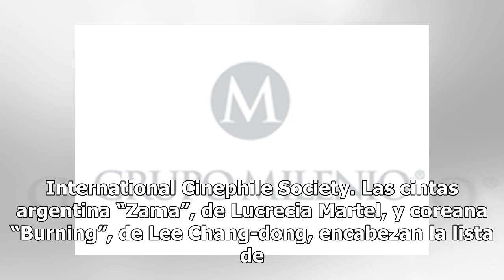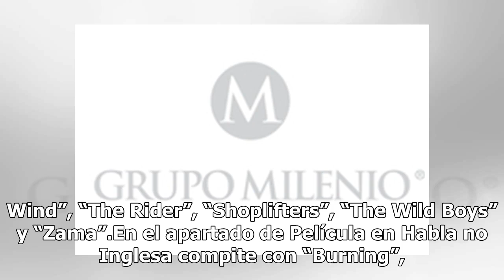Roma obtiene seis nominaciones a los ICS Awards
La película “Roma”, del cineasta mexicano Alfonso Cuarón, obtuvo seis nominaciones para los premios de la edición 16 de la International Cinephile Society. Las cintas argentina “Zama”, de Lucrecia Martel, y coreana “Burning”, de Lee Chang-dong, encabezan la lista de postulaciones de la agrupación, c...